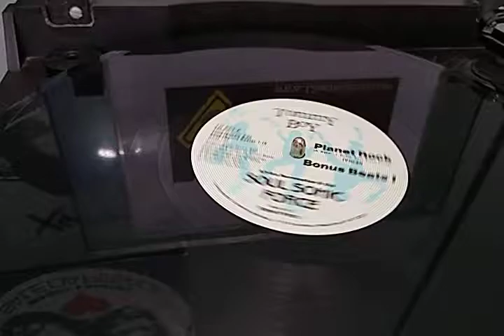Afrika Bambaataa & The Soul Sonic Force - Planet Rock By 12 Inches Brasil